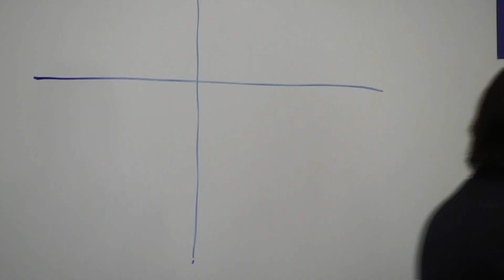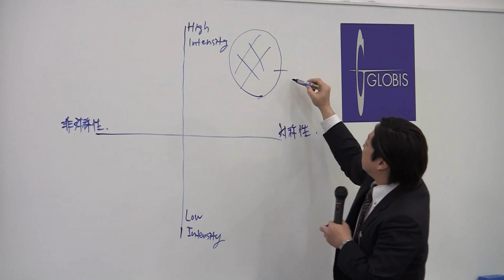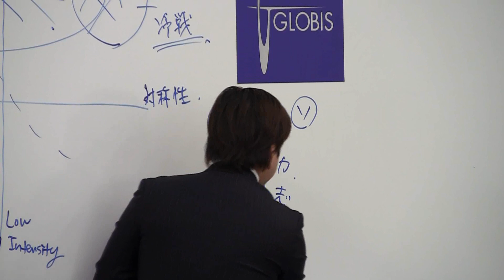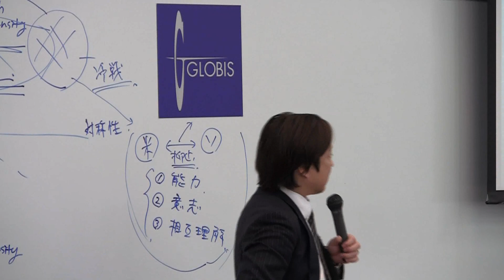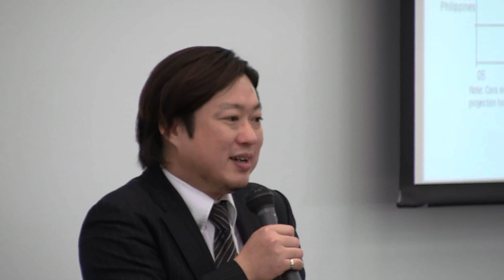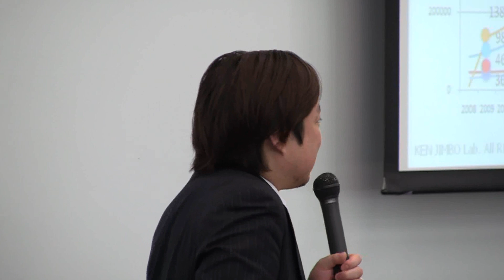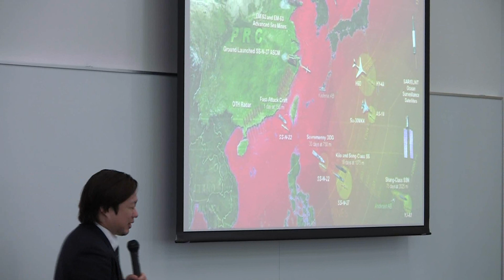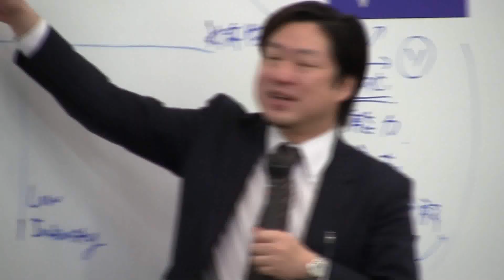【前編】神保謙氏 世界のパワーバランスの変化と日本の外交・防衛政策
慶應義塾大学准教授　神保謙氏「世界のパワーバランスの変化と日本の外交・防衛政策（前編）」

冷戦の終焉と9.11、新興国の経済成長の時代を迎えて、世界のパワーバランスはこれまでの常識が通用しないほどの変化の局面を迎えている。新たに台頭してきたプレーヤーの中で存在感を示すために、日本の外交・防衛戦略は今後20年、30年いかにあるべきか。前編では、9.11後のイスラム世界を含めた新しいパワーバランスの始まり、中国の台頭、今後の日本の安全保障政策を考える上で欠かせない枠組みを紹介する（視聴時間：41分56秒。肩書は登壇当時のもの）。

2011年5月9日　於 グロービス経営大学院東京校

・安全保障を理解するには、国家、人々、コミュニティの脅威の座標軸を知ること
・9.11後の世界では、マージナルな脅威の列度がぐっと上がった
・日本はこの20年間、対中国外交政策を間違ってきた
・2030年に中国はアメリカの国防費に追い付く可能性がある
・日本と中国の国防費の差は、最大1対10になるかもしれない
・安全保障政策は、中国が優位、日本が劣位に置かれた中で考えるべき
・中国の意向を無視して新しい秩序をつくることはできない
・パワーバランスを理解し、どのように行動に反映させるかが大事
・北朝鮮の問題もグローバルな視点でとらえるべき